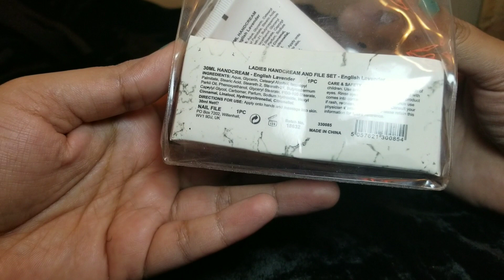My daily vlog hand cream review